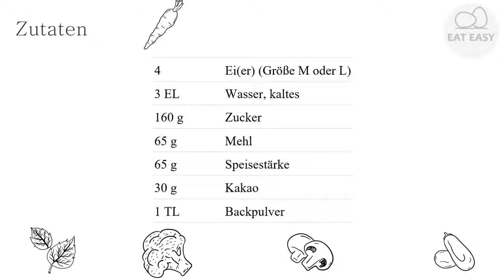Schokoladenbiskuit BEST!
Hilfskanal:
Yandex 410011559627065